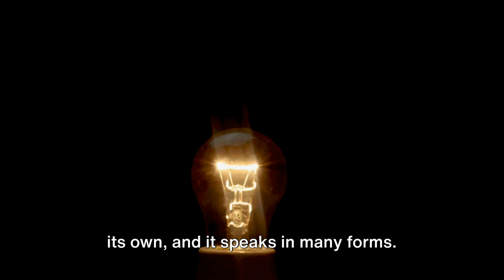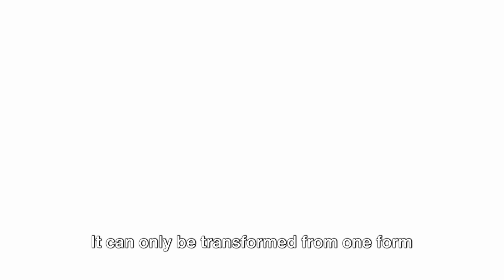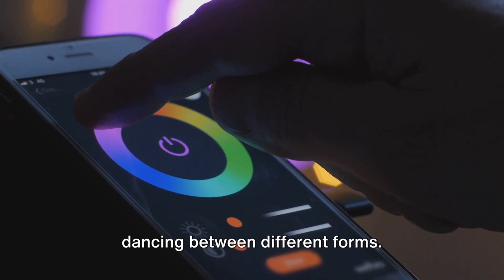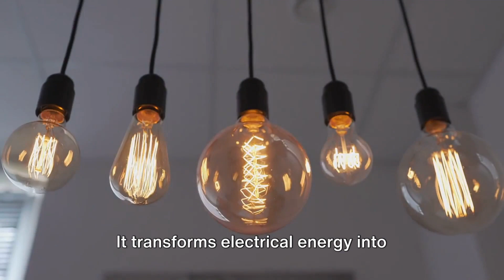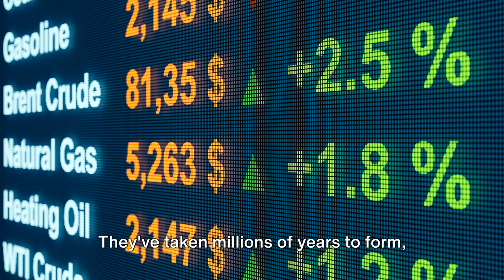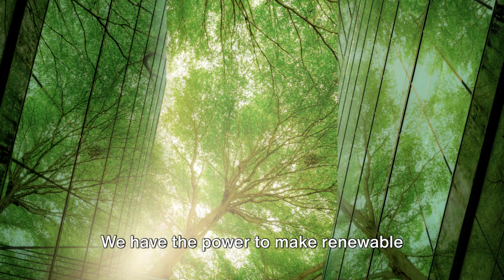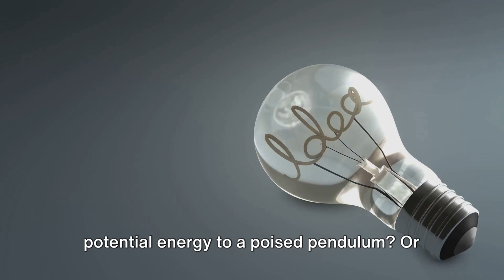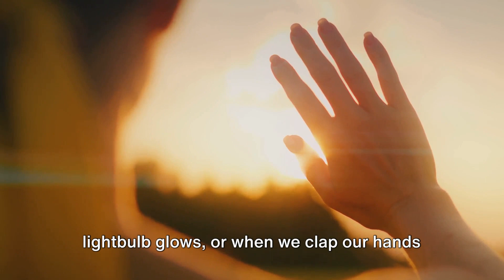Introduction to Conservation of Energy and Resources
Become an energy-saving superhero with this fun and engaging video on energy conservation! 🌍💡

Join us as we unveil fascinating facts and discover the secrets to saving energy, reduce your carbon footprint, and make a positive impact on our planet.

OUTLINE:

00:00:00 The Energy Enigma
00:01:58 The Law of Conservation
00:04:00 The Energy of Possibilities
00:05:48 The Dissipation Dilemma
00:07:42 Renewable vs Non-renewable
00:09:42 The Unwanted Sequel
00:11:31 The Energy Encore